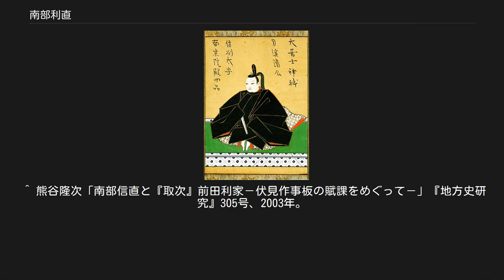南部利直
南部 利直（なんぶ としなお）は、安土桃山時代から江戸時代前期にかけての大名。
陸奥国盛岡藩初代藩主。
官位は従四位下・信濃守。
南部氏27代（盛岡南部家2代）当主。
 天正4年（1576年）、26代当主・南部信直の長男として三戸の田子城にて誕生。
天正18年（1590年）、前田利家を烏帽子親として元服し、その際に利家から「利」の一字を授与されて利正と名乗り、後に利直に改名する。
文禄4年（1595年）に従五位下・信濃守に叙任する。
 慶長3年（1598年）8月18日に豊臣秀吉が死去した後は、父・信直と共に五大老筆頭の徳川家康に接近する。
慶長4年（1599年）、父が死去したため家督を継いで南部家当主となった。
慶長5年（1600年）の関ヶ原の戦いにおいて、東軍の家康は東北・北陸の大名に対し、西軍の石田三成に通じた会津上杉景勝の征伐を命じ、利直は最上義光の後援として山形に出陣するが（慶長出羽合戦）、領土拡大を密かに謀った伊達政宗が和賀忠親を煽動して和賀郡や稗貫郡で一揆を起こしたため、帰国を許されて慶長6年（1601年）までに一揆を鎮圧した（岩崎一揆）。
 以降は盛岡藩政の整備に着手し、白根金山や西道金山を始めとする鉱山開発から財政を安定させた。
折から領内の産金が著しいこともあり財政に恵まれて、近世的支配体制が進展する。
元和元年（1615年）には盛岡城を築城して城下町を形成し、三戸城下の市民も盛岡に移した。
また、九戸政実の乱の先例から家臣の多くを処罰、追放して独裁集権化を進め、盛岡藩の基礎を固めていった。
 慶長19年（1614年）には大坂冬の陣にも参陣し、江戸幕府との関係強化に努めた。
寛永3年（1626年）に従四位下になる。
 寛永9年（1632年）8月18日、江戸桜田屋敷で死去した。
享年57。
跡を三男の重直が継いだ。
後に重直が男子なくして没したため、盛岡藩は五男の重信と七男の直房（八戸藩祖）の間で分割されることになる。
 ^ a b c d e f g h i 阿部猛; 西村圭子編 『戦国人名事典』（コンパクト版） 新人物往来社、1990年9月、590頁。
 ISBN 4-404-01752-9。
 ^ 熊谷隆次「南部利直の初期黒印状について」『岩手史学研究』85号、2002年。
 ^ 熊谷隆次「南部信直と『取次』前田利家－伏見作事板の賦課をめぐって－」『地方史研究』305号、2003年。